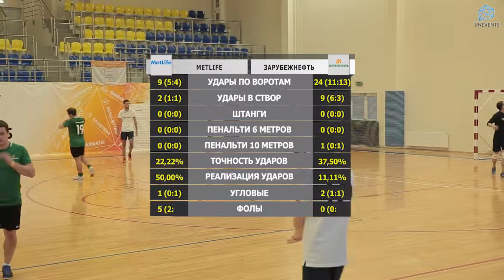Metlife - Зарубежнефть (25-11-2018)